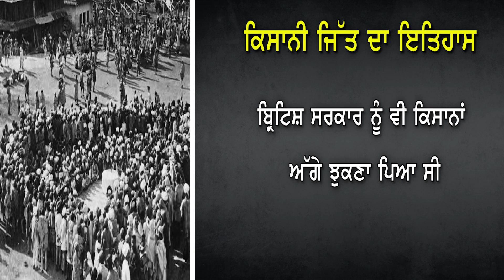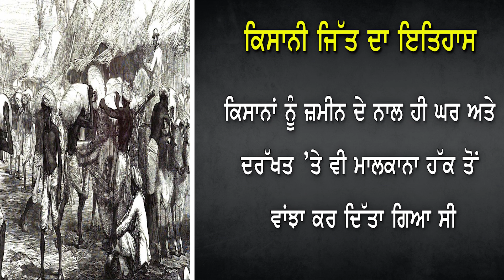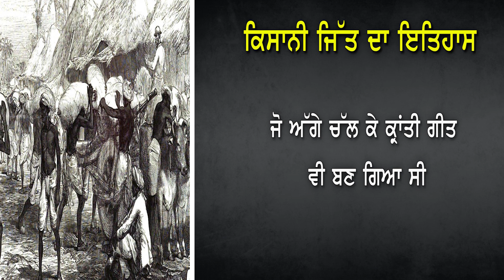ਕਿਉਂ ਬੇਮਤਲਬ ਹੈ ਕਿਸਾਨਾਂ ਨਾਲ ਲੜਨਾ, ਵੇਖੋ ਕਿਸਾਨੀ ਅੰਦੋਲਨ ਦੀ ਜਿੱਤ ਦਾ ਇਤਿਹਾਸ